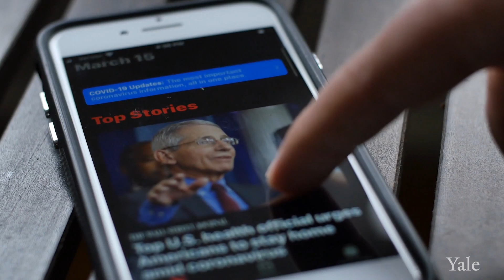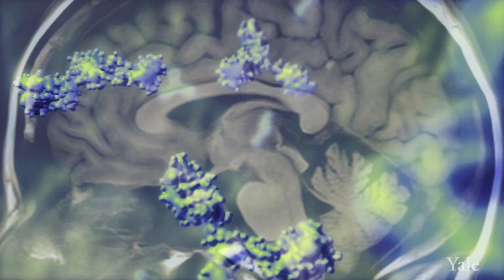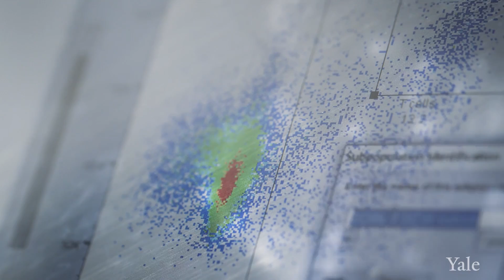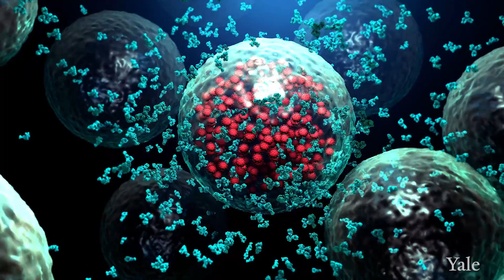Yale Study Connects Long COVID with Autoantibodies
The term "long Covid" is used to describe patients with severe Covid cases that continue long after the virus has left their system. Drs. Akiko Iwasaki and Aaron Ring have identified autoantibodies in samples of patients who have had COVID-19. Autoantibodies are antibodies (immune proteins) that mistakenly target and react with person's own tissues or organs. The Yale team has identified these autoantibodies in other systems of the body which might be the reason why patients develop specific conditions after the virus have left their body. More research is needed to determine if the long Covid patients have these autoantibodies but has the potential to possibly identify therapeutic targets for people suffering.